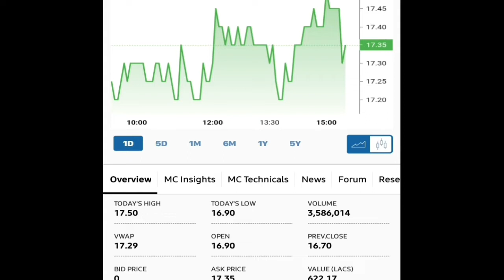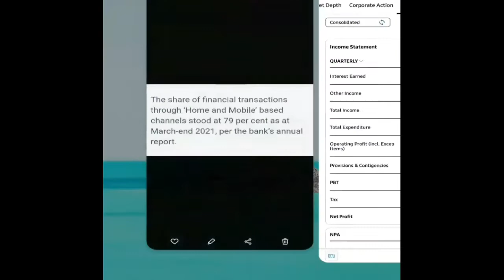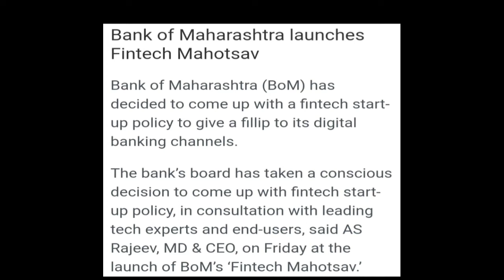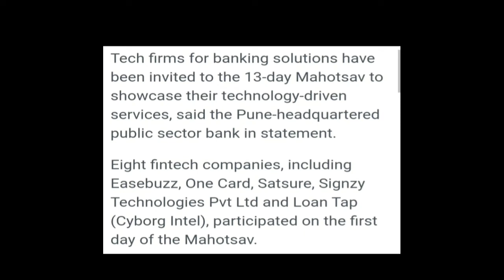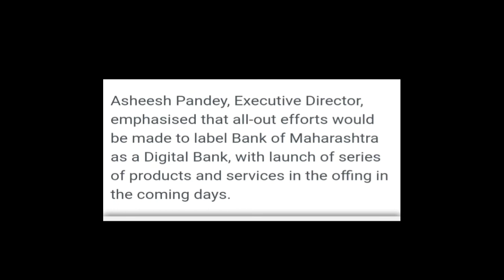Bank Of Maharashtra || धमाकेदार खबर जो आपको जानना जरूरी है चूकना मत!